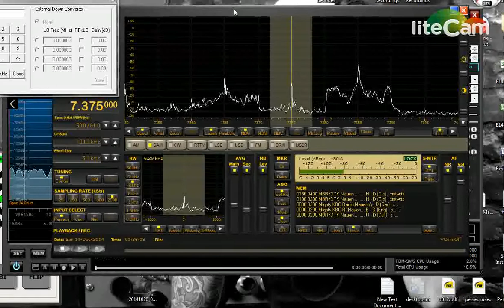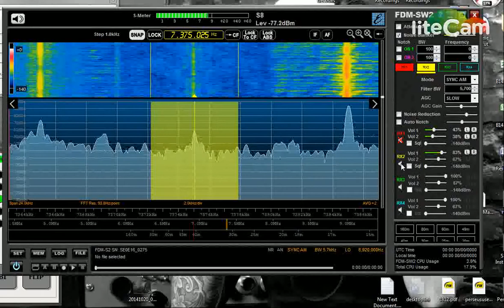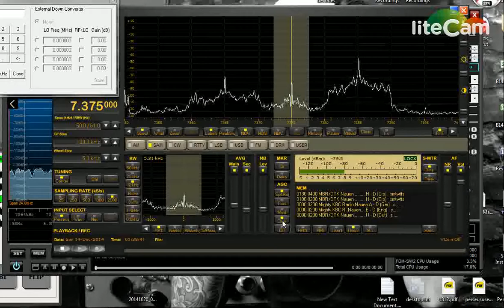Elad vs Perseus The Mighty KBC 20141213 193508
Not a great night for receiving the Mighty KBC here in North America. Their usual flamethrower of s signal is having a rough go of it tonight, sandwiched between Radio Marti and WHRI. Still, its a good opportunity to point out some of the differences between the Perseus and the Elad.